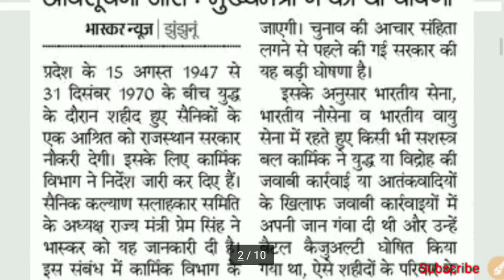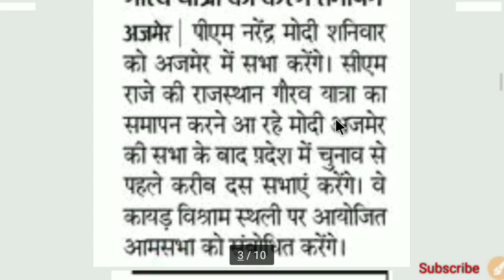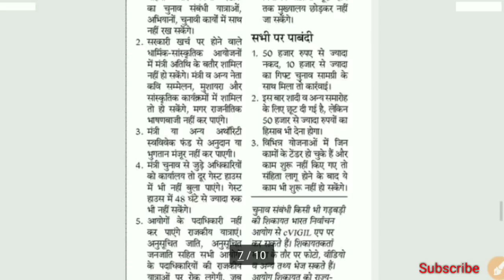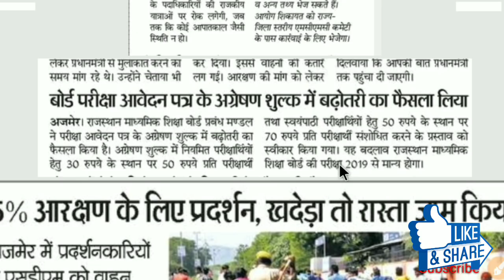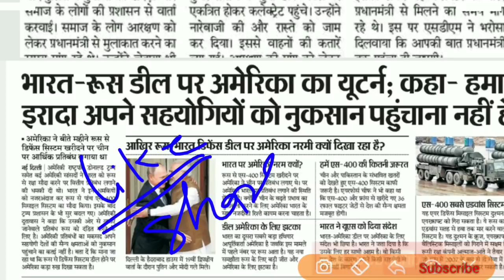शैक्षिक समाचार- राजस्थान :- 6 अक्टूबर 2018// शिक्षा जगत की संपूर्ण खबरें एक जगह..✍️🔥🔥